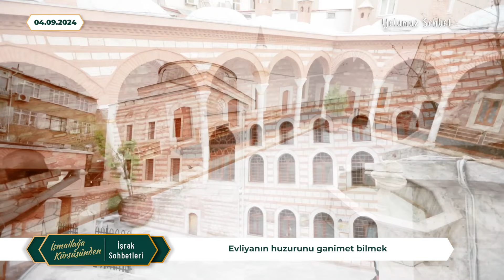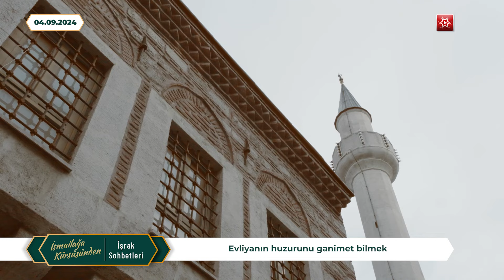İşrak Sohbetleri; Allah Dostlarına Muhabbeti Ganimet Bil! - Mahmud Eren Hoca Efendi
Mahmud Eren Hoca Efendi, İsmailağa Kürsüsünden; Allah dostlarının muhabbetinin değerini açıklıyor.

Mahmud Eren Hoca Efendi, bu sohbetinde, hayatını Allah-u Teâlâ Hazretlerinin dostlarının kalbine girmenin insana nasıl hayırlar getirebileceğini, maddi ve manevi fayda sağlayacağını, mürid olunan kapıda her daim garip bir derviş gibi olunması gerektiğini, Tekke'ye dervişlik vasfı dışında her şeyi terk ederek girmenin elzem olduğunu anlatmaktadır.

Mahmud Efendi (Kuddise Sirruhu) Hazretlerimizin adeti üzere devam edegelen sabah hatme-i hâceden sonra Risâle-i Kudsiyye ve Mektûbât-ı Rabbanî ile icra edilen sohbetler devam ediyor.